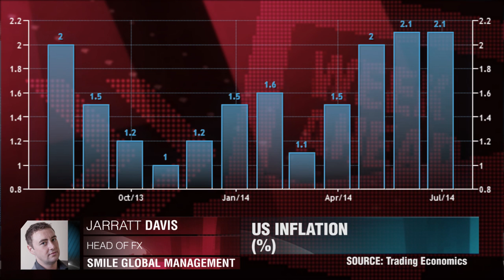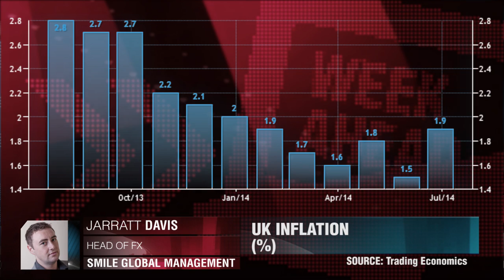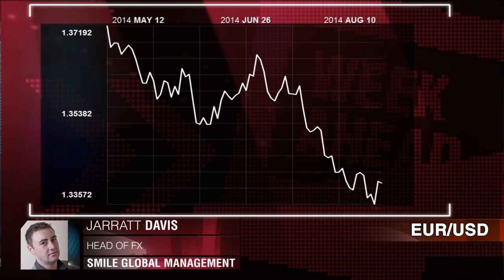Jarratt Davis: Markets Preview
A look at what to expect from the markets this week. Jarratt Davis, Smile Global Management.